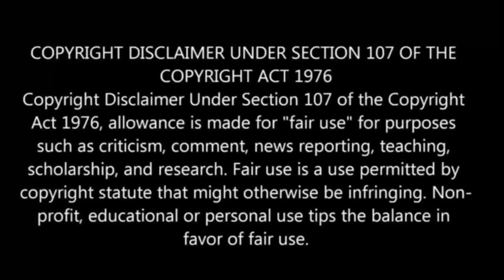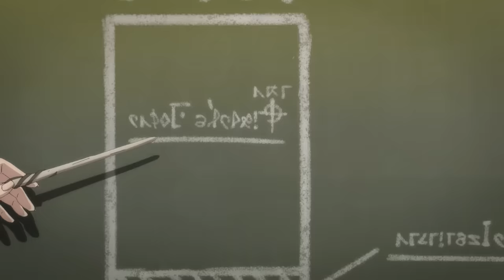Wistoria Wand and Sword பகுதி- 2 தமிழ் விளக்கம் | Anime boy |Ep-3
I Welcome to Anime boy india, your ultimate destination for all things anime in Tamil! In this video, we explore the Wistoria Wand and Sword anime series that have been dubbed in Tamil. In this Tamil anime review,anime in tamil explaination, anime in tamil dub, anime in tamil explain

Wistoria Wand and Sword ep2 explained in tamil
Wistoria Wand and Sword Ep 2
 Wand and Sword anime in tamil
Wistoria Wand and Sword season 1 in tamil
Wistoria Wand and Sword Episode 2 Explained in tamil
Wistoria Wand and Sword Season 1 Episode 2 in tamil